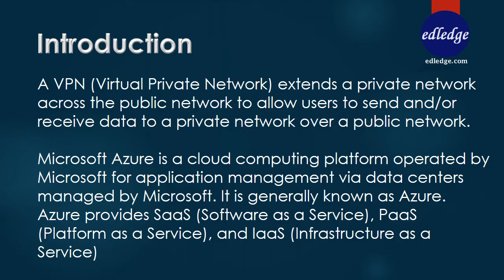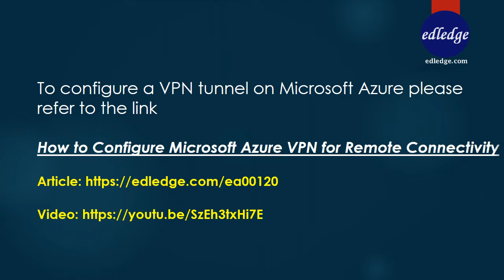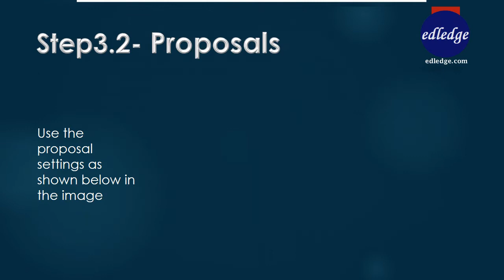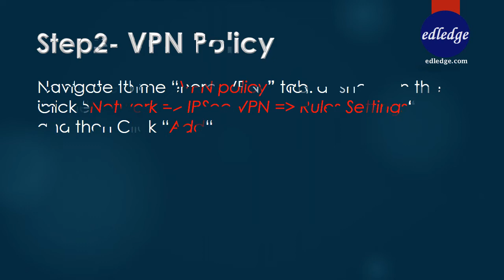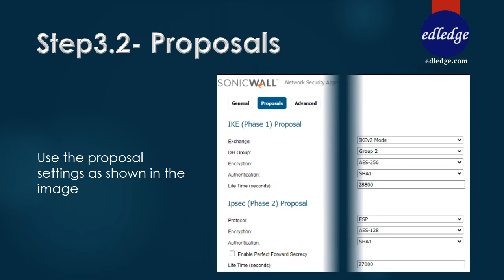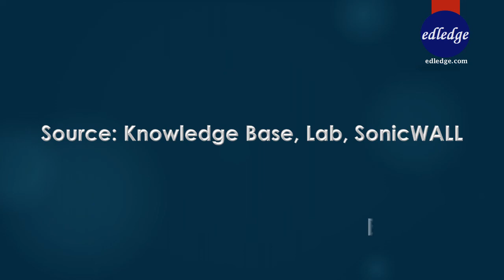How to Configure VPN between Microsoft Azure & SonicWALL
In this video,  we will discuss and show a stepwise method of how to configure a VPN tunnel on SonicWall firewall [NSA] to Microsoft Azure.

How to Configure Microsoft Azure VPN for Remote Connectivity

How to Configure VPN Between Microsoft Azure & Cisco ASA

Other topics

Black Screen Issue Over Video Call On Microsoft Teams

How to Encrypt An External Hard Drive – Microsoft BitLocker

Add an Invisible Digital Signature To a Microsoft Word Document

How To Enable & Setup FTP Server on Windows 10 Machines